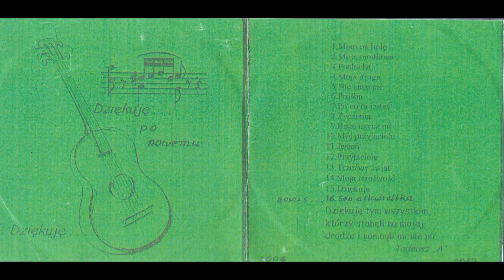Posłuchaj - Tadeusz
Piosenka Posłuchaj była napisana dla jednej znajomej, która miała problem ale nie chciała przestać pić. Jest jakby drugą częścią piosenki pod tytułem Przypadek Arnolda. Tak koleżanka wysłuchała piosenkę. Być może trochę ta piosenka a może konsekwencje picia m.in  padaczka alkoholowa lub wszystko razem spowodowało, że poszła na terapię na Bydgoskie i nie pije do dziś, ok. 15 lat

Jeśli podoba Ci się to co robię to kliknij:
- łapeczkę 👍
- subskrypcję 🔔
- komentarz 💬